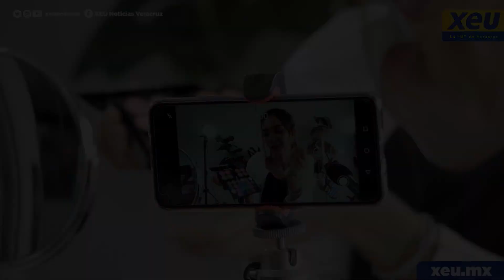Las Nenis de Veracruz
Las has visto, les has comprado, "Ellas son las Nenis de Veracruz" 👇